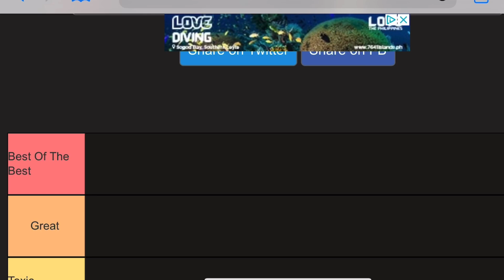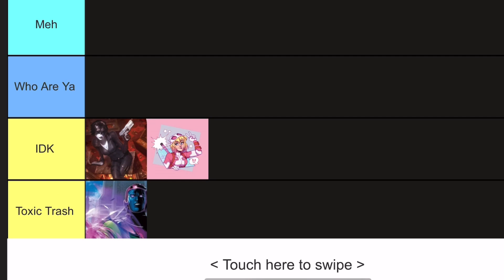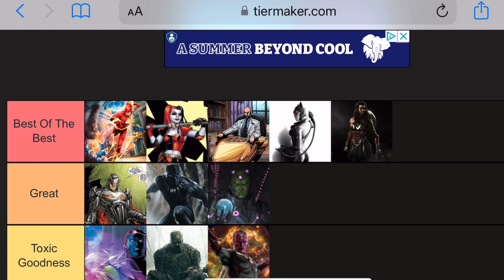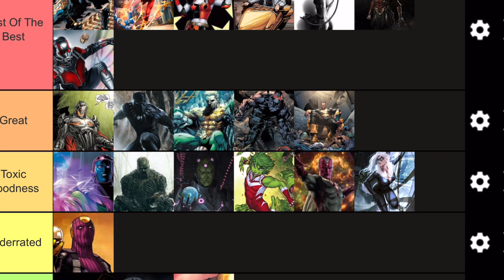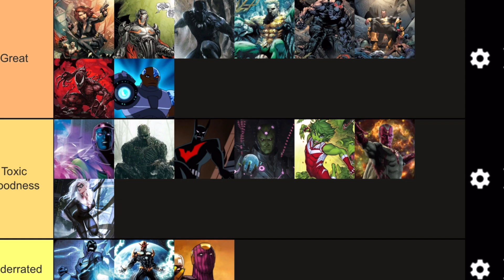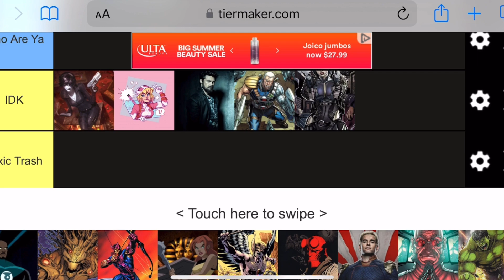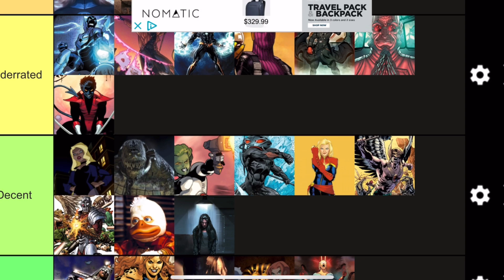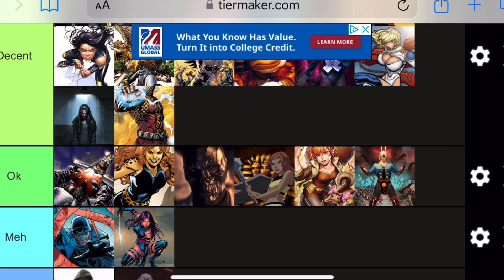Superheroes/ Supervillains Ranking (Tier List)